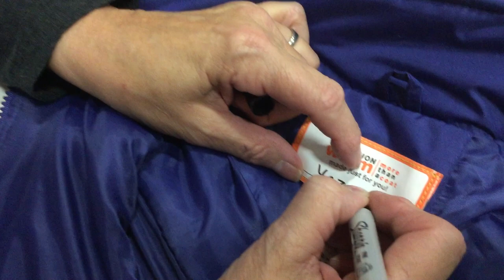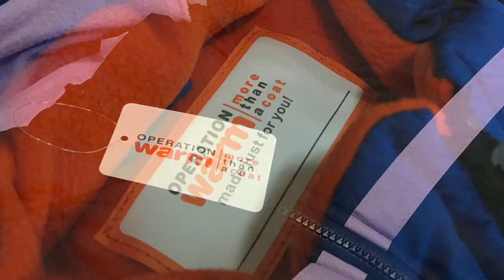Operation Warm: More Than a Coat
The season of giving started early for students at Joseph Howe Elementary School.
On November 27, each and every student received a brand new winter coat thanks to the organization Operation Warm.

The US-based charitable organization’s mission is to provide warmth, confidence and hope to children through the gift of winter coats. It has distributed 3 Million winter coats since the program began in 1998. Joseph Howe Elementary is only the third school in Canada to receive the gift from Operation Warm! It all began with an out-of-the-blue phone call to the school’s principal.
What did this gift mean to Joseph Howe students? Find out in this video.

Special thanks to Operation Warm and the volunteers from FedEx who made sure each child’s coat fit just right.